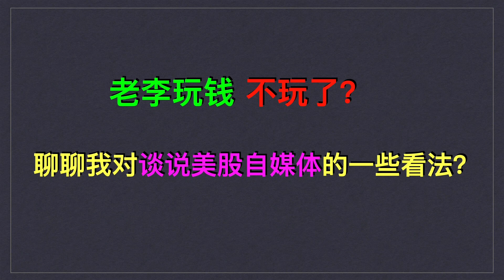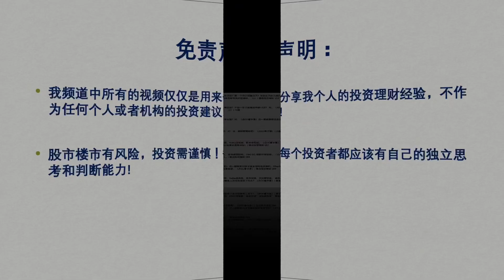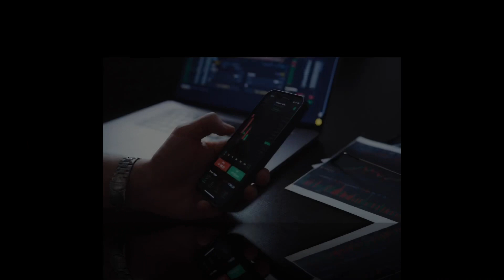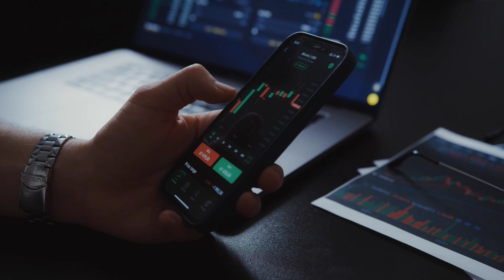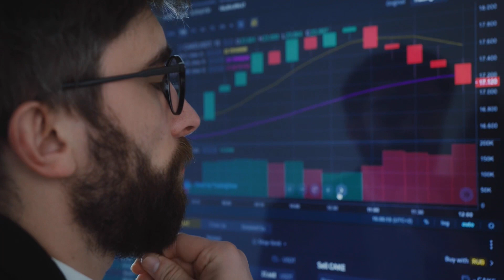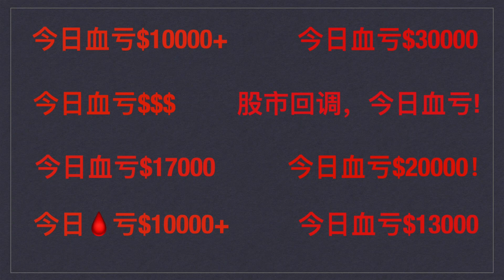老李玩钱玩过头了不玩了？这一期就再聊这些谈钱说美股的自媒体人和分享我的一些看法。（点CC看字幕）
老李玩钱不玩了？这一期就聊聊这些谈说美股的自媒体人和分享我的一些看法。

老虎证券美国端TradeUp打新功能火爆上线！抖音，猿辅导等火爆新股即将IPO上市！打新申购赚钱机会！
1) 在美国有SSN用户：使用漫谈链接开户就送一次股票抽奖2-15美金，首次入金100/1000/2500/5000美元，则可以额外获得1/2/3/4次抽取大额赠股机会，单股价值15~1000美元。综上，开户并入金最多可获得5只赠股
2) 中国大陆用户以及其他地区如欧洲，东南亚，澳洲等地均可开户，交易佣金永久8折，入金超过3000美金送11股小米股票和200港币股票代金券（或等值美金）

美国微牛证券（Webull）， 0佣金 0入金门槛 需要美国SSN社安号 开户入金$100送1支股票。（持有大陆身份证的用户, 要入金1000美金, 可以拿5只9-1900的股票）
(注：实际优惠请参考Webull优惠条款）